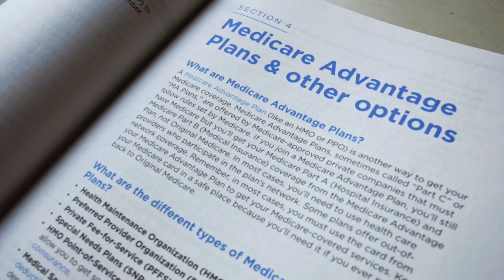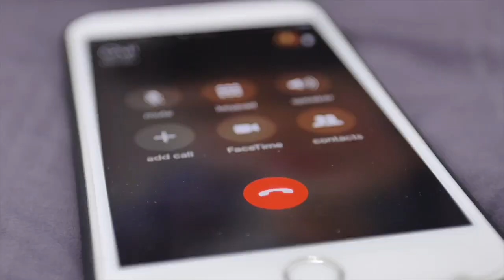Warning: New Medicare Scam Calls on the Rise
Learn about the rise of false Medicare scam calls and the danger they pose to recipients. Find out how to spot and avoid these fraudulent calls, and protect yourself from potential harm.